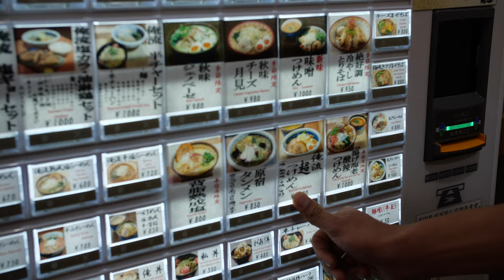Ultimate Japan Eats: Seafood | Add These To Your Japan Bucket List! 4K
With its long tradition of using fish and seafood in its cuisine, Japan is a paradise for seafood lovers! From seafood ramen and grilled unagi eel to all-you-can-eat oysters and sashimi, you can find a wealth of gems to suit all budgets with our seafood foodie bucket list! 🍣 Find links to the full videos below:

00:00 1. Footlong Eel Sushi Log & Premium Sashimi Bowls @ Maruyoshi, Daikokucho, Osaka
00:39 2. 7 Seafood Hokkaido Ramen @ Moiwa Resort, Niseko, Hokkaido
01:15 3. Molten Cheese Spicy Shrimp Platters @ Hongdae Pocha, Shin-Okubo, Tokyo
01:50 4. Sliced-Upon-Order Premium Unagi Rice Boxes @ Kurocyodo, Roppongi, Tokyo
02:18 5. Crispy Shrimp Wonton Dipping Ramen @ Oreryu Shio Ramen, Harajuku, Tokyo
02:50 6. Unlimited Premium Oysters For Under $45 @ The Cave De Oyster, Marunouchi, Tokyo
03:23 7. Luxury Hokkaido Seafood Claypot Rice @ HakuSteak, Niseko, Hokkaido
03:52 8. Plump & Buttery Lobster Rolls @ Luke’s Lobster, Shibuya, Tokyo
04:23 9. Whole Tuna Demolition Show @ Maguro Shouten, Shinjuku, Tokyo [CLOSED]
04:57 10. Japan’s Deadliest Meal With @JapanesePod101 @ Genpin, Asakusa, Tokyo
05:34 11. $11 All You Can Eat Sashimi @ Taikochaya, Asakusabashi, Tokyo
06:01 12. $18 All You Can Eat Oysters @ Oyster Market, Tokyo Skytree, Tokyo
06:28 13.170lb Freshly Sliced Maguro Sashimi @ Kamigoto, Shibuya, Tokyo